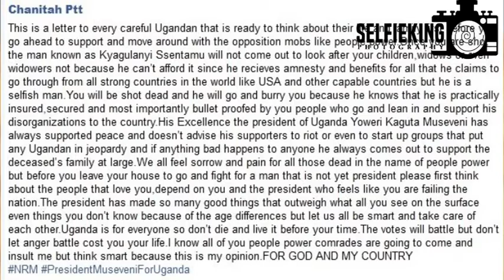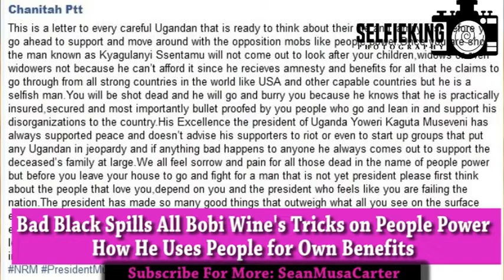Bad Black Spills All Bobi Wine's Tricks, How He Uses People for Own Benefits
Shanitah Namuyimba has written a letter to Bobi Wine supporters warning them about the "Selfish" Robert Kyagulanyi Ssentamu who benefits from their death even getting funds and money from Amnesty and big countries.